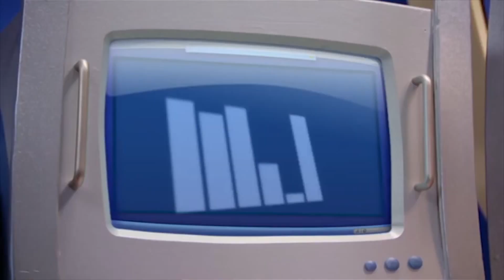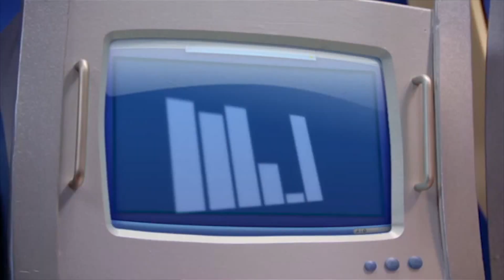ليزي تاون بالعربية I هل جرّبت اللعب فيديو موسيقي | ليزي تاون مجموعة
فيديو موسيقي جديد من ليزي تاون - هل جرّبت اللعب
غنّوا معنا أغاني ليزي تاون!

يصمّم بيكسل صفحة على الإنترنت تضم جميع سكان ليزي تاون (اضغط على الأيقونة وشاهد الصور تتحرك بطريقة رقمية). الجميع مذكور داخل هذه الصفحة ما عدا روبن روتن، والذي يحاول تحطيم الإنترنت الخاص ببيكسل، لكن عوضاً عن ذلك، يتم امتصاص روبن إلى  داخل عالم الكومبيوتر من دون قصد، ويبدأ بتخريب كل شيء رقمي. يجب على بيكسل أن يضغط سبورتاكس داخل الكومبيوتر أيضاً، كي يبدأ بملاحقة روبن داخل العالم الإفتراضي، وأخيراً يتم طرد روبن من صفحة الإنترنت بنفس الطريقة التي دخل بها.

تهدف ليزي تاون إلى ترويج إسلوب حياة صحي يناسب الأطفال، بطريقة ترفيهية ممتعة ومرحة كما أنها معروفة عالمياً بإنتاج المسلسلات التلفزيونية الناجحة والفعاليات والمنتجات ذات العلامة التجارية. تشجع ليزي تاون الأطفال على القيام بنشاطات أكثر لحياة أكثر صحة. شاهد المزيد ليزي تاون ⬅︎ حلقات كاملة HD

شاهد المزيد ليزي تاون ليزي تاون بالعربي حلقة كاملة ليزي تاون شاهد المزيد ليزي تاون ⬅︎ حلقات كاملة HD

شاهد المزيد ليزي تاون ليزي تاون بالعربي حلقة كاملة ليزي تاون ◄مشاهدة المزيد ◄مشاهدة المزيد